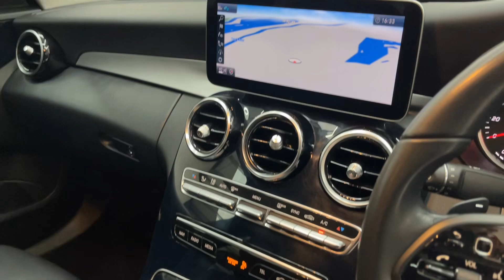MERCEDES-BENZ C CLASS C220 D SE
23,301 Miles || Saloon || Diesel || Automatic || 2.0L || 4 Doors